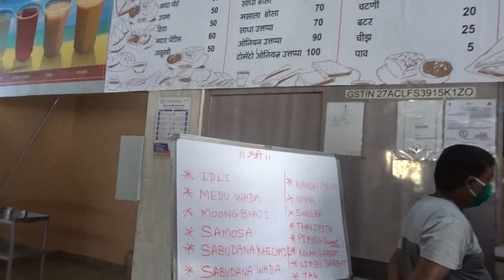Dabhosa waterfall | waterfall in PALGHAR near MUMBAI | Motovlog | Ridergirl | One day bike ride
(lohagad trek) , (visapur trek)
Hi this is Dr. Dipa and i am a skin specialist ,A TRIATHLETE (swimmer,cyclist,runner),I am a BIKER ,fond of biking, driving cars, a happy wanderer & an positive person with lot of love and respect for all, have opened my new channel
 “DR. DIPA”!
My channel Dr. Dipa is all about bike rides, events, tips, day to day life activities, cooking and fashion related content!
PLEASE DO SHARE MY CHANNEL WITH YOUR CLOSE ONES.